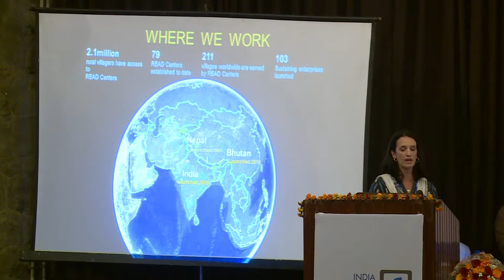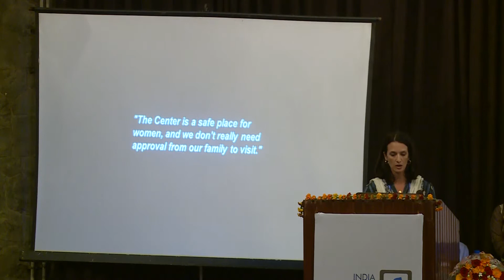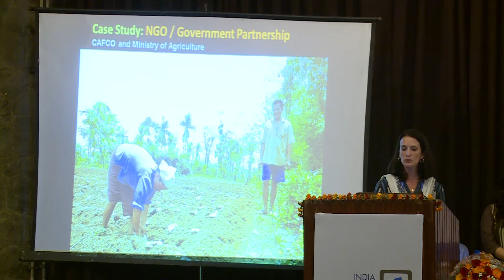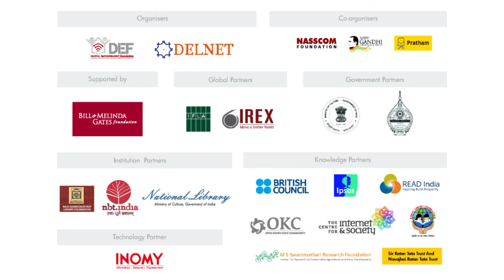Tina Sciabica : Session 3 : IPLC 2015